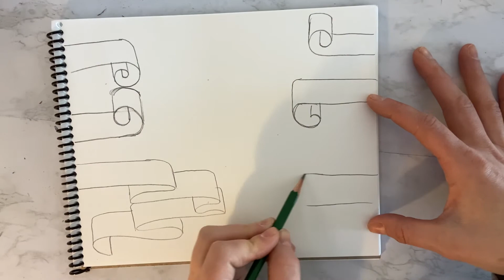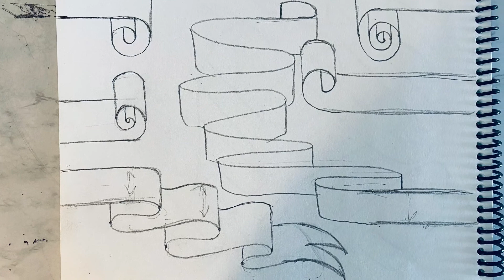Creating ends to Ribbons